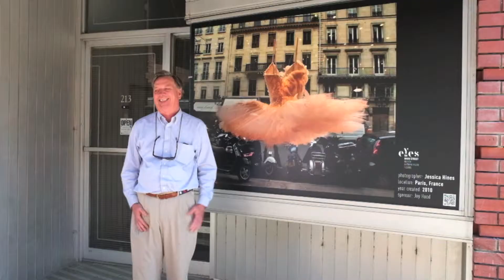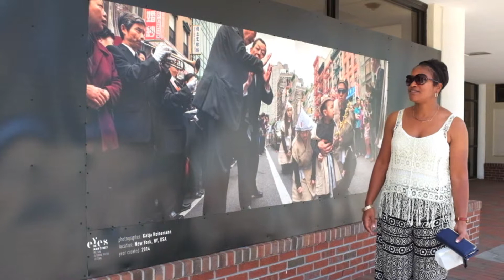People Talk I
Our Photo Festival is a Big Success, please come and see it for yourself in Wilson, NC. May 9 to September 7, 2015